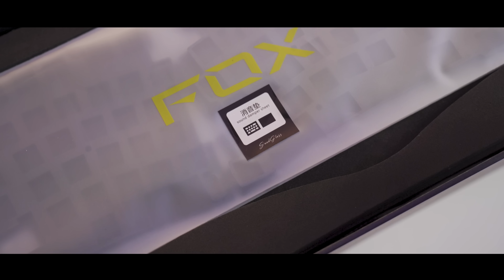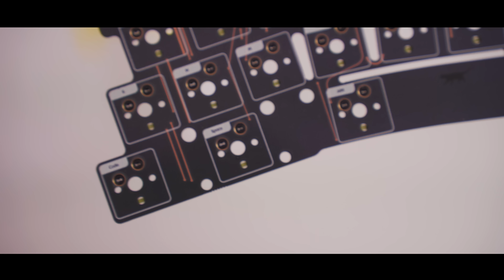Sand Glass Ergo TKL ⏳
Fox Lab's new ergo, Sand Glass will start soon.

0:00 Intro
0:25 Unbox
2:22 Build
7:01 Typing
8:32 Thanks

Keyboard : Fox Lab Sand Glass Ergo Prototype (Probably E-white)
Plate : Aluminium
PCB : HS
Stabilizer : Probably Equalz V2 w/ XHT-BDZ
Switch : Durock Pom Linear w/ Krytox 107
Spring : Stock w/ Krytox 105
Keycaps : GMK Bleached w/ WoB, Honeywell

Sony A7C
Shure MV7

Fox Lab
Swagkeys